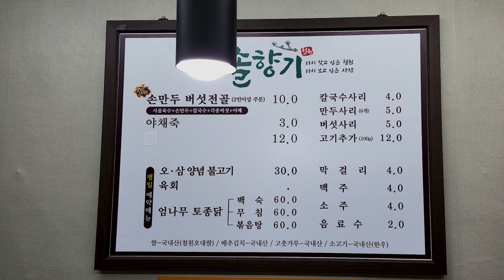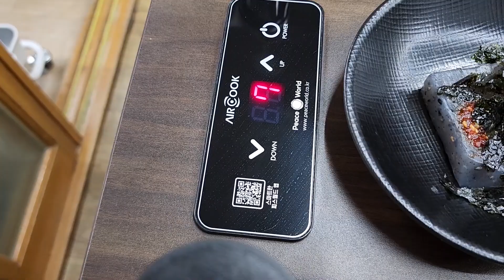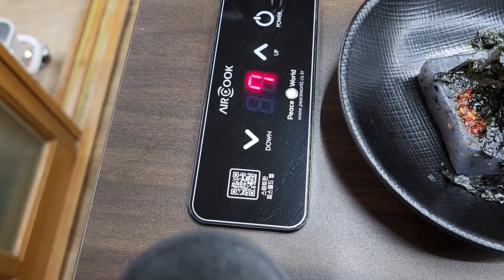철원맛집 솔향기 만두전골 줄서서 먹는 맛집 고석정 직탕폭포 철원모노레일 주상절리 두루미 꽃밭 철원가볼만한곳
철원맛집 만두전골 솔향기
정기휴무:월요일
브레이크타임 :15:00~17:30
강원도 철원군 동송읍 금학로 31-10